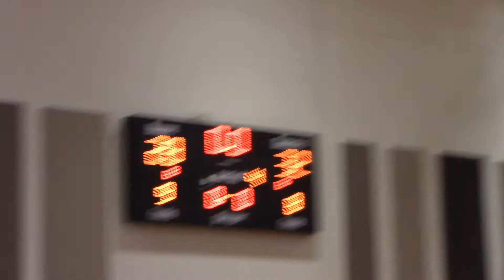Round 1 County Tournament Noblesville West VS Fishers 3/8/2022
Hamilton County Girls 8th Grade Tournament
Noblesville West - 32
VS
Fishers - 28